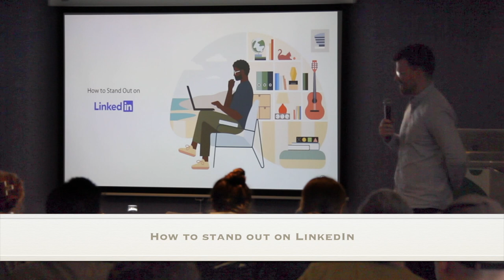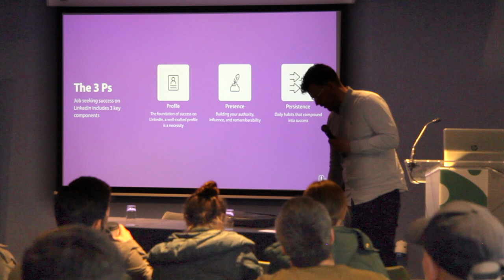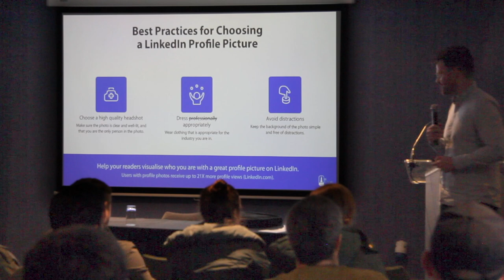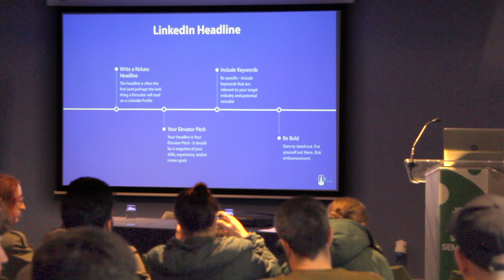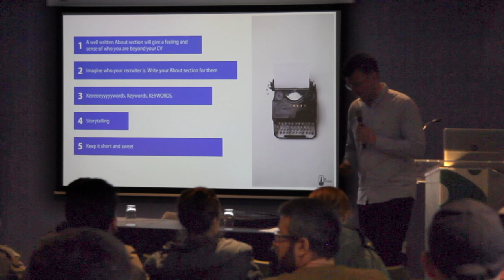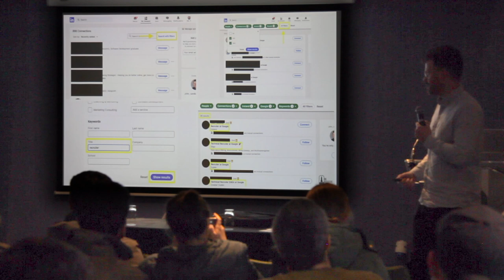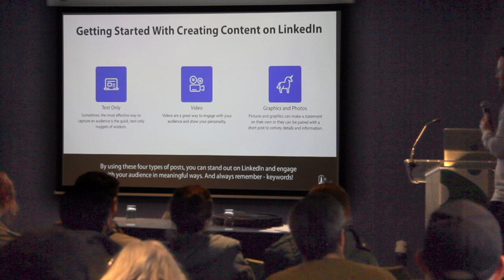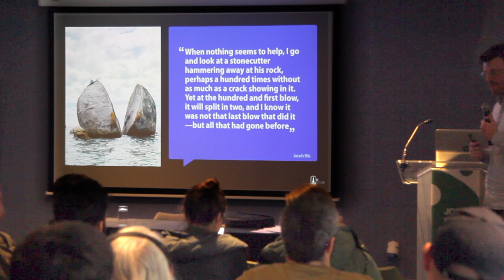How to stand out on LinkedIn by John O'Hara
John gave a talk at Jobs Expo Dublin in Croke Park on Saturday, 22nd April, 2023.

John O'Hara is founder of OH Interviews, an Interview Coaching agency that helps job seekers overcome the odds and secure their dream career. Beginning his career in Mental Health Nursing, John found a passion in leadership & management, working in various industries across Ireland , the UK, and Canada.

Understanding what it feels like to shift focus and change career paths, OH Interviews was created to help others through the process too. John has helped job seekers in various industries and geographies overcome their interview insecurities, beat their competition, and make an impact in a career they love.